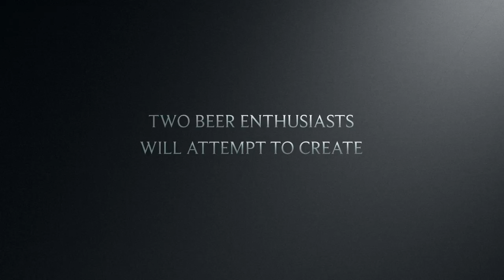Brew Day is Coming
Brew Day is Coming 7/1/18